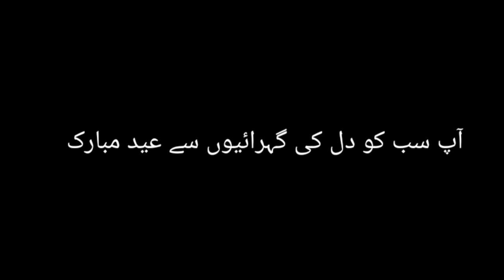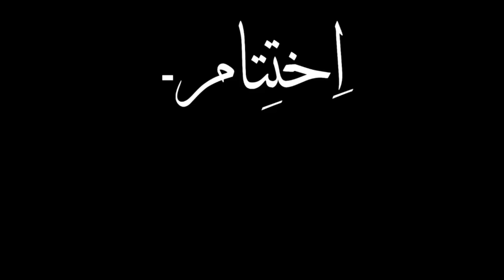EID__DUL__FITAR KI NAMAZ NEW MEMON MASJID MAIN|VLOG#18| IRTAZA MEMON VLOGS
Like my Vlog if u like it and don't forget to press that bell icon.

Peace
Irtaza Memon